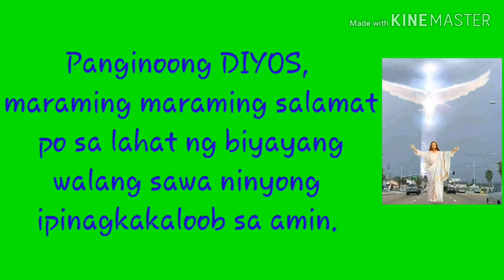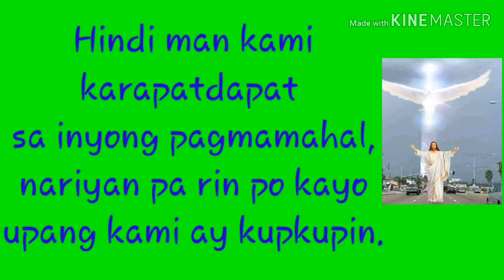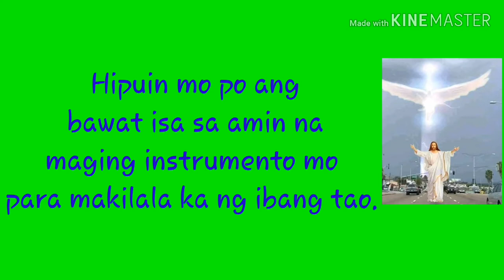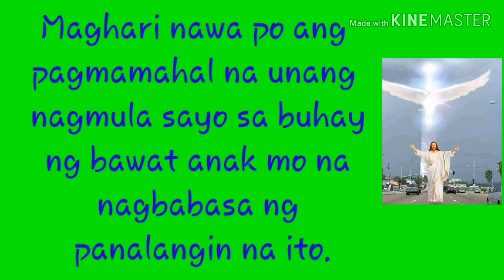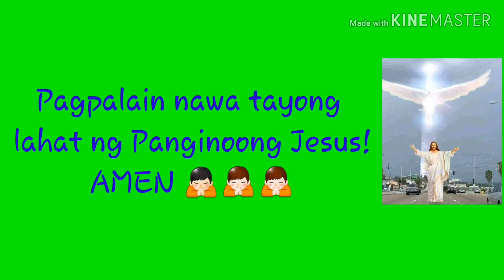Panalangin Para sa lahat🙏🙏🙏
Manalangin tayo para sa kaligtasan ng mundo.AMEN.